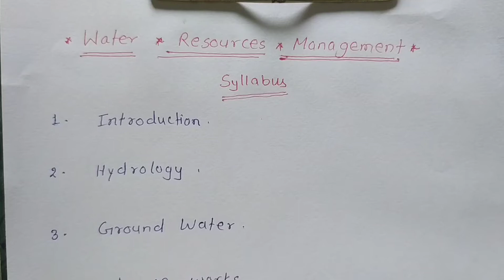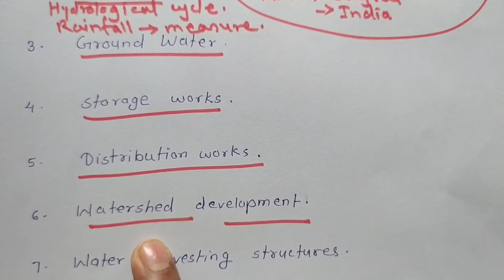((LEC-01)Water Resources Management -Syllabus details and Concepts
Water Resources Management -Syllabus details and Concepts